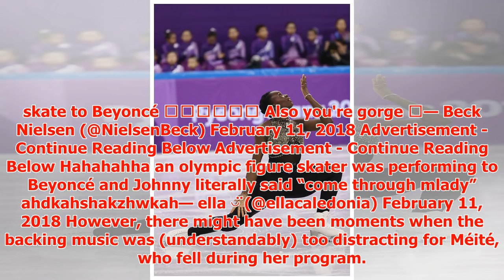Olympic French Figure Skater Beyonce Performance — Maé-Bérénice Méité​ "Run the World"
► Getty Hello, Beyoncé? Are you watching the 2018 Winter Olympics. Wanted to let you know know that Fr...